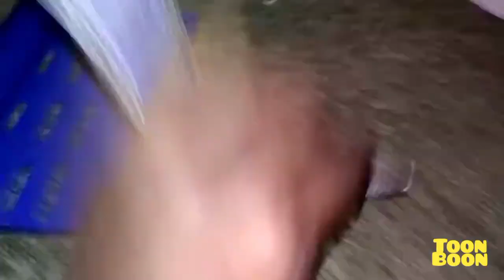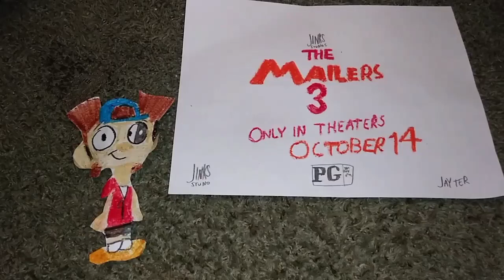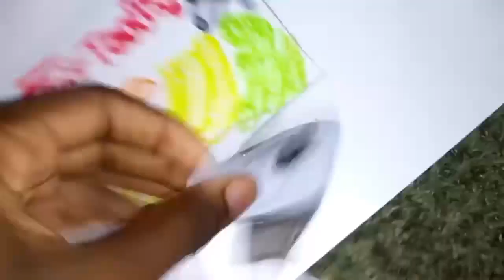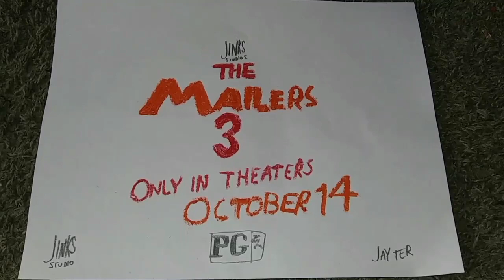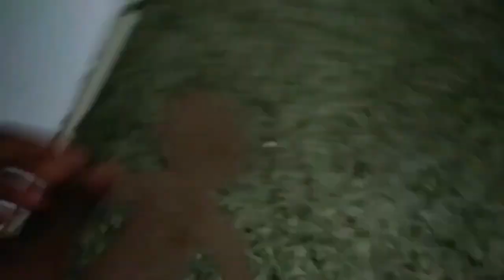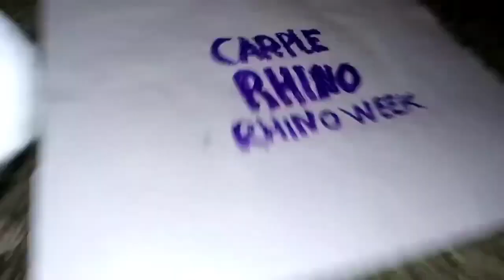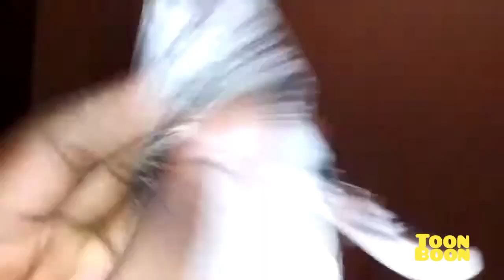Toon Boon Schedule October 26, 2022 3